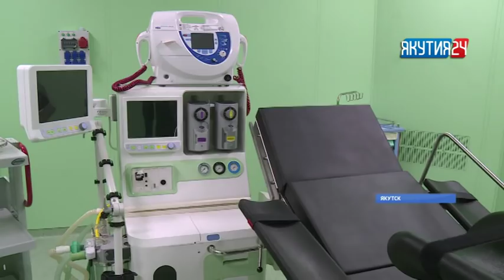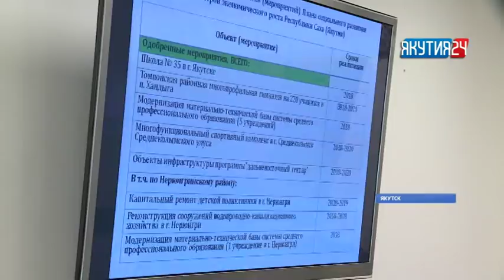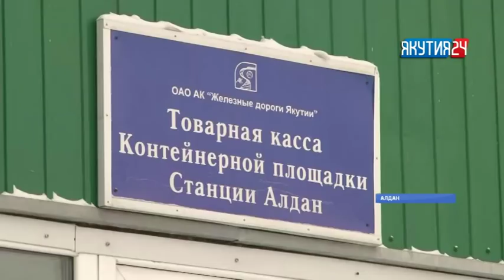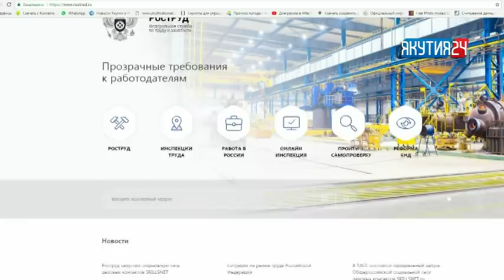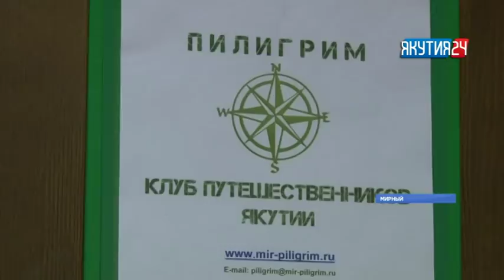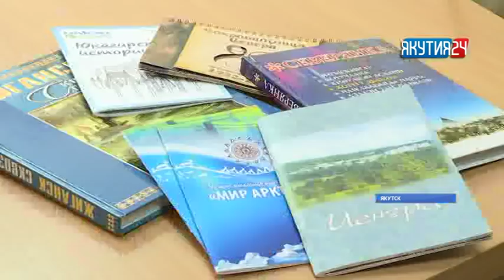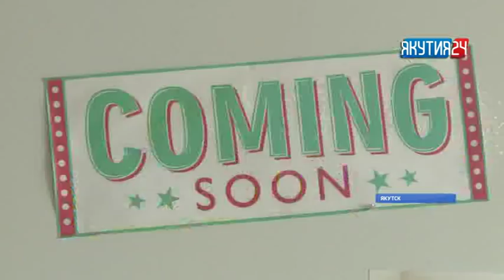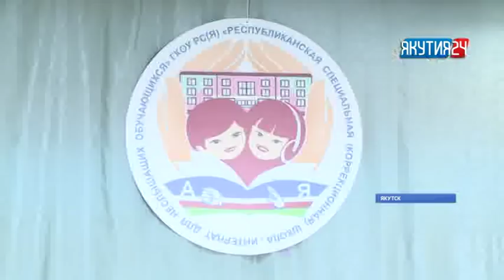Итоги дня. 16 марта 2018 года. Информационная программа «Якутия 24»